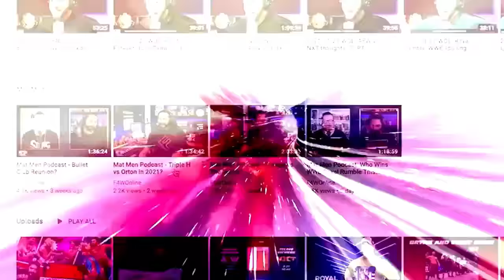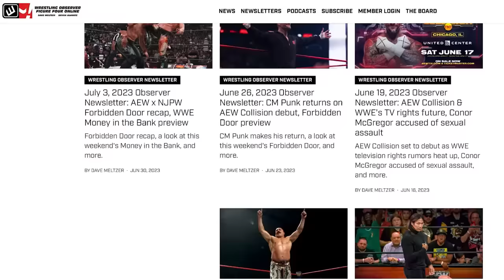Will Ospreay's AEW debut was excellent | AEW Revolution | Wrestling Observer Radio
Dave Meltzer & Bryan Alvarez discuss Will Ospreay's AEW debut, where he had one hell of a match against Konosuke Takeshita.